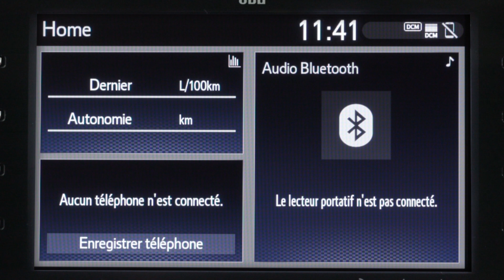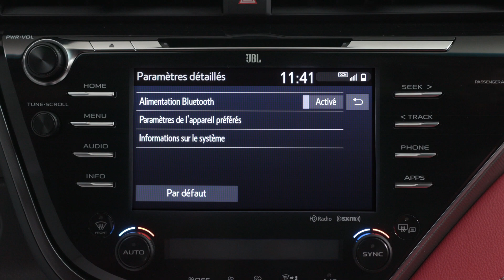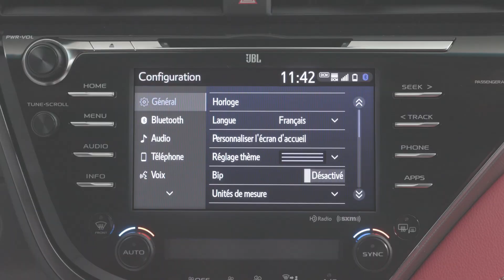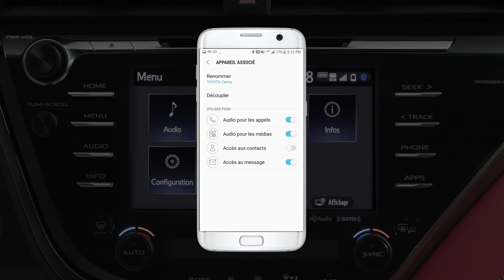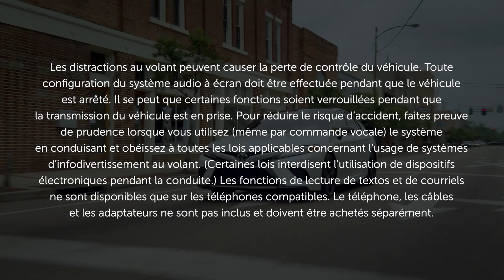Connaissez votre Toyota – Dépannage Bluetooth pour Entune 3.0 Audio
Il est facile de connecter votre téléphone ou votre baladeur à l’unité centrale. Cependant, si vous avez du mal à vous connecter, les exemples suivants pourraient vous apporter une solution.